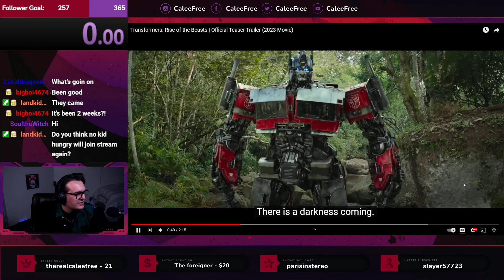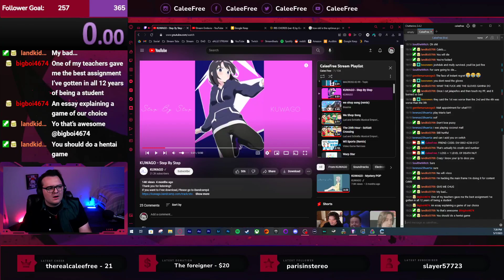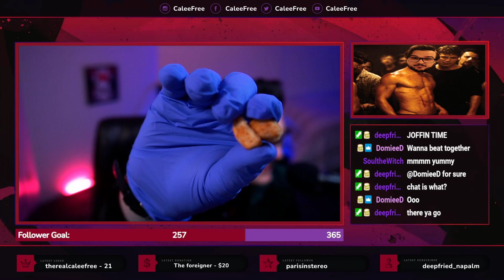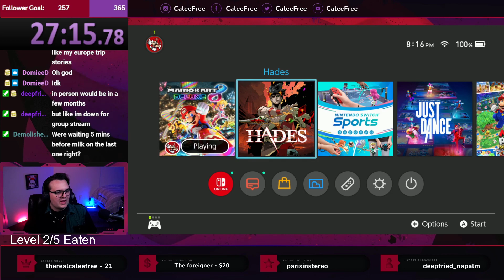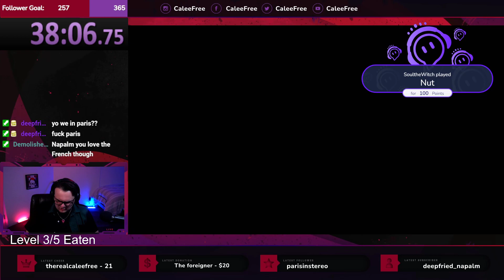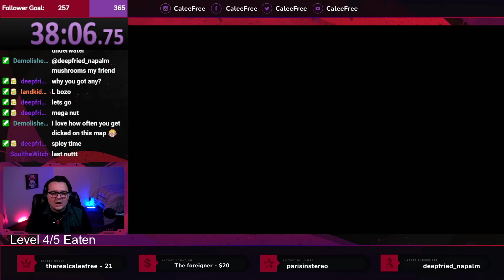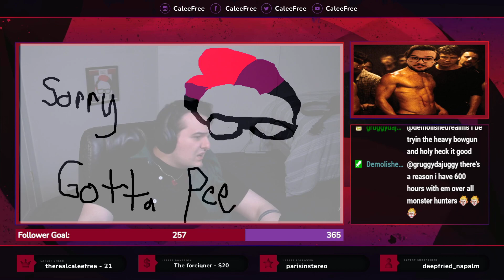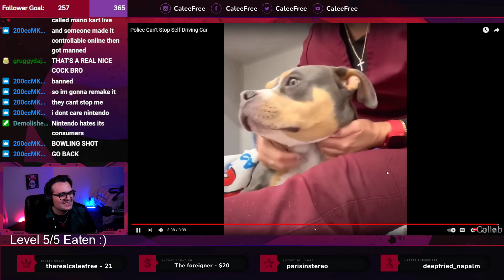🍞 I'M BACK BABYYY! 🍞